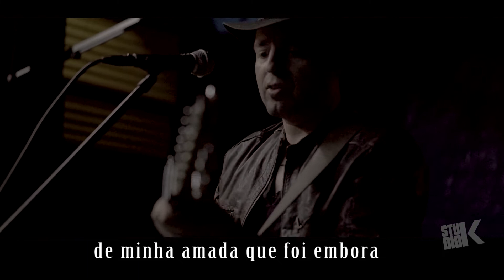Uma homenagem às morenas... SERESTEIRO - Wilson Teixeira